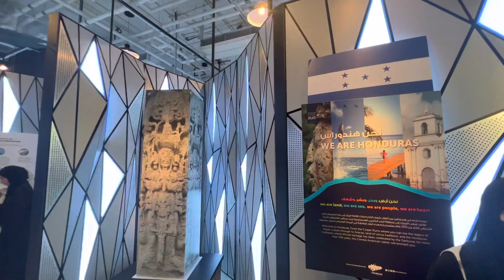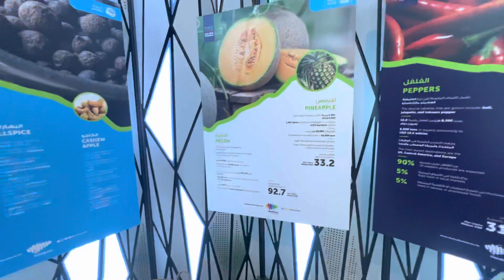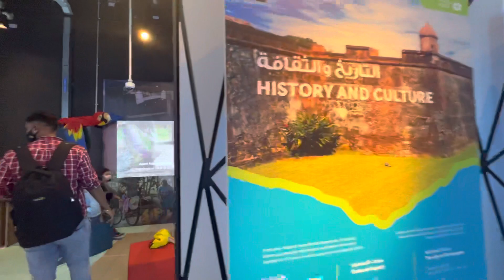Honduras Pavilion at Expo 2020 Dubai